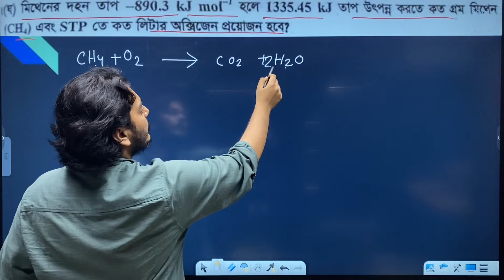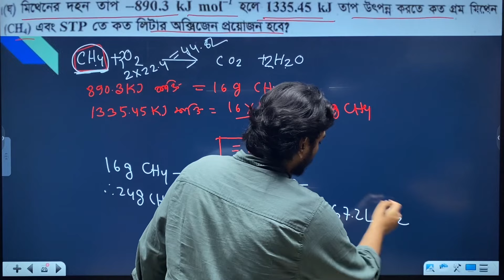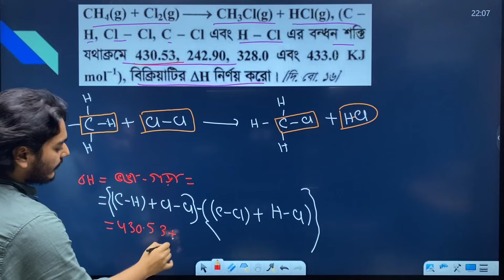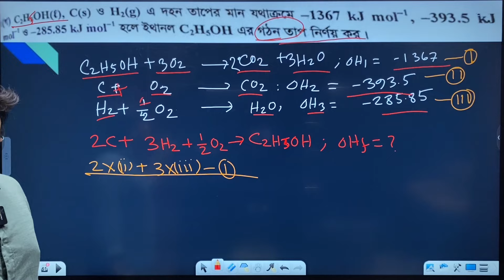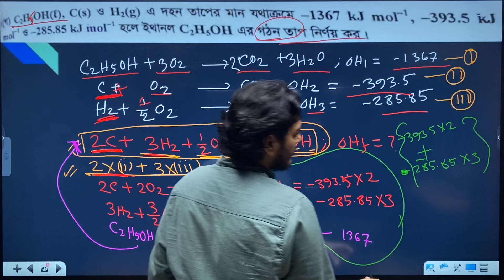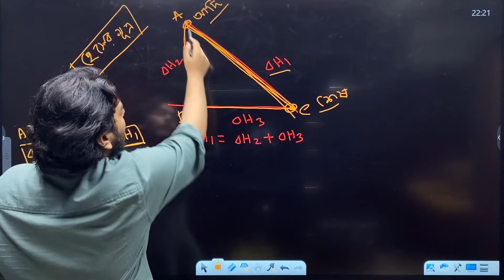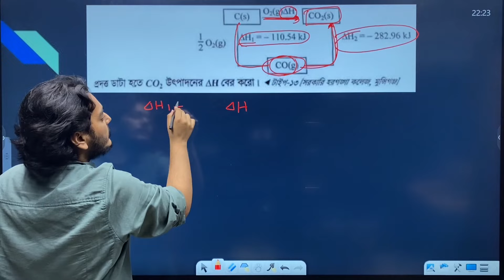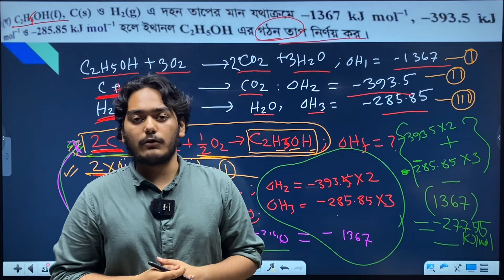Triplet Math Solving Class | Chemistry 1st Paper | রাসায়নিক পরিবর্তন(পার্ট-২) | ৯০-৯৫% টাইপ কমন